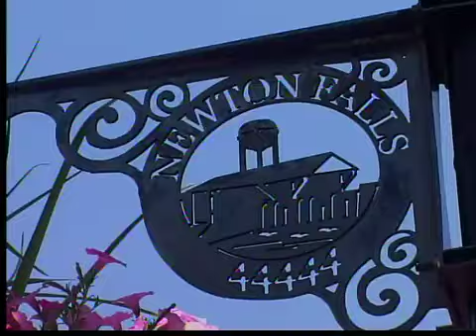Memorial service in Newton Falls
Memorial service in Newton Falls after shooting rampage.